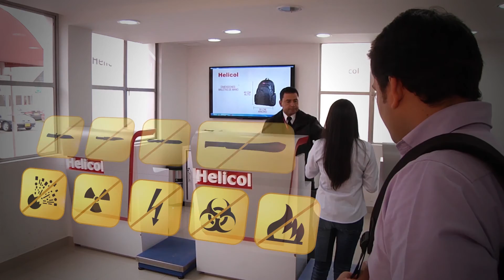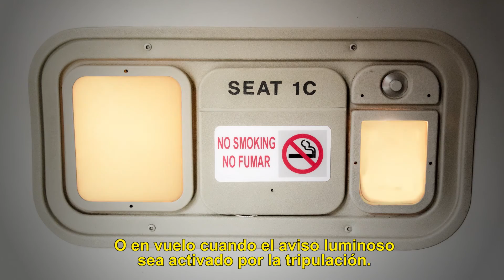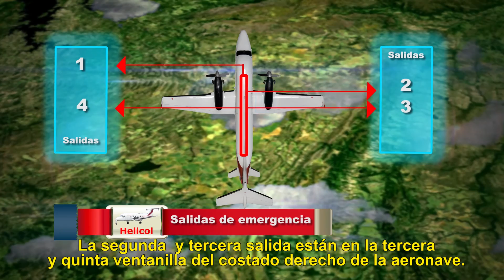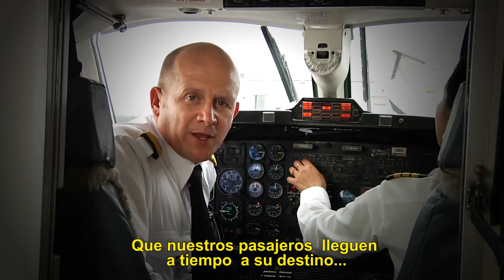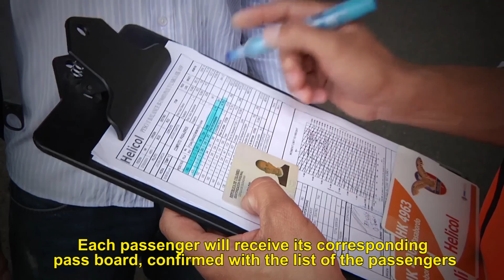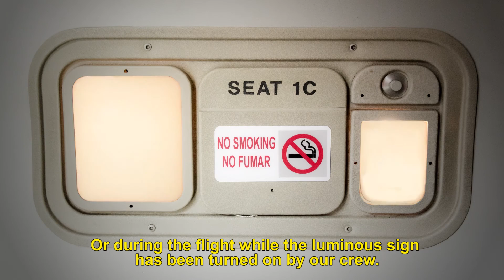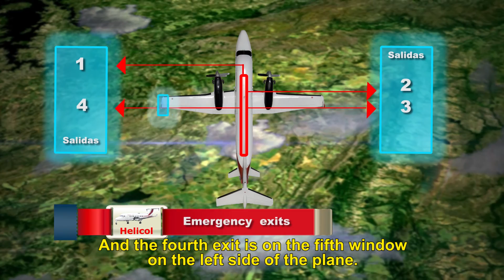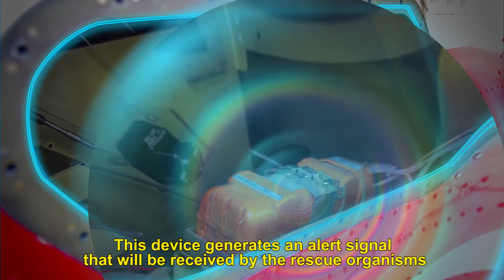Briefing security Beechcraft 1900 D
instructions and rules before abording plane Beechcraft 1900 D made in Colombia by OMEGACINE111